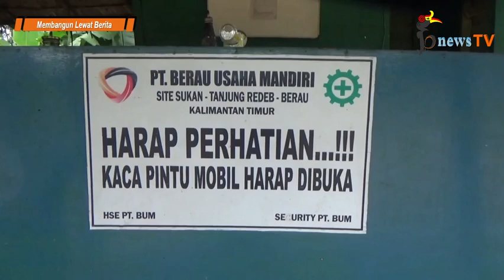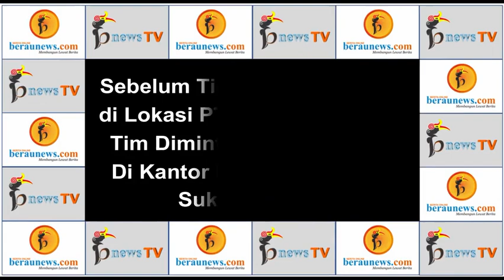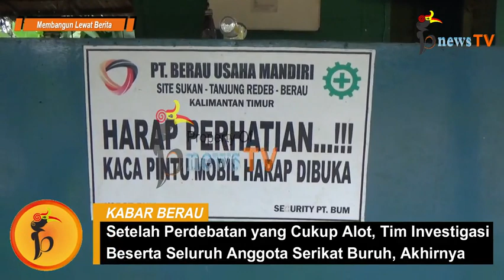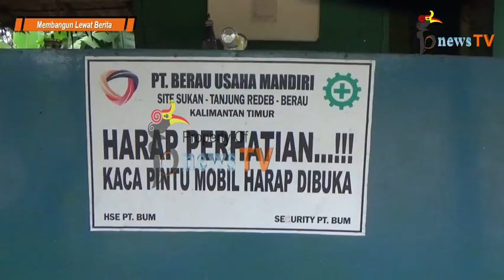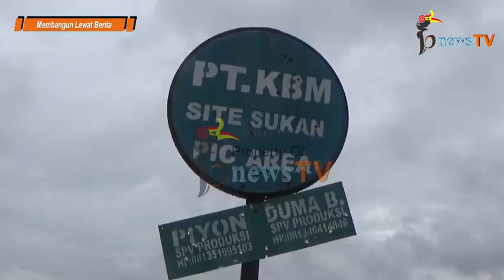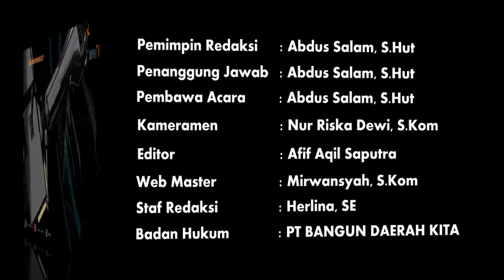Waduh!!! Unit PT KBM Site Sukan “Dilarang” Keluar Lokasi Tambang?